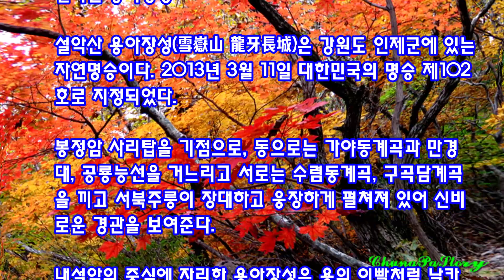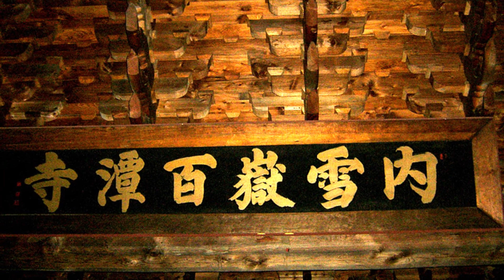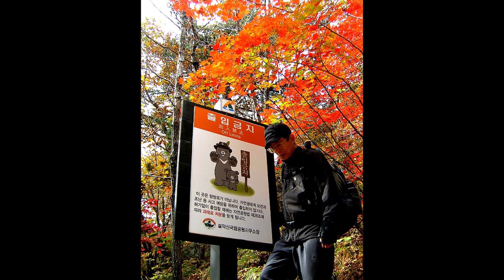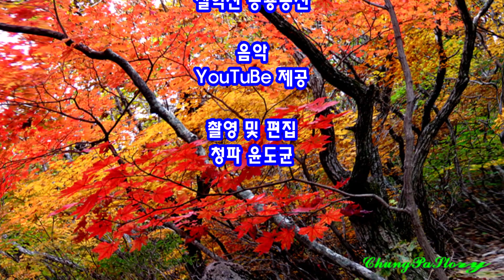2006 설악의 철옹성 용아장성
꿈속에서 다녀온 설악의 “용아장성”

2006년 늦가을이다. 해마다 이맘때면, 마음이 싱숭생숭 하다. 아무래도 내가 가을을 타는 것 같다. 자꾸만 무언가에 부딪치고 전해보고 싶은, 욕망이 불끈 거린다. 그런데 며칠전이다. 푸른소나무 산악회 총무님에게 연락이 왔다.

  ‘청파님 요즘 설악산 단풍이 한창인데, ’우리나라 최고의 명산 설악산 “용아장성” 한번 다녀오시지요.‘ 한다. 가슴이 벌렁거린다. 그동안 많고 많은 산행을 했지만, 선답자들이 다녀온, 용아장성 산행기를 볼때마다 수도없이 군침을 흘려왔기 때문이다.

그래 한번 도전해보자. 내가 가는 그 길이 설혹 천당과 지옥을 오가는 힘든 길이라도, 이번엔 꼭 도전하고 말 것이다. 결심을 한다. 이때다. 혼자 산행준비를 하는 내 모습을 보고 손자아이 도영이가 할아버지 이번엔 어느 산에, 가시느냐고 묻는다. 그렇지만 답변을 얼버무린다.

그리고 서류함 깊숙이 간직 보관해온 각종 보험통장과 정리해놓은 일지들을 일목요연하게 정리 해둔다. 만약 만에 하나 내가 공룡능선 산행중 문제가 생기게 되면, 아이들이 내 유고 뒤에 할 일을 준비해둔 것이다.

드디어 산행날이다. 야심한 밤중에 출발하는 푸른소나무 산악회 버스를 타고, 달려 수렴동 매표소 앞에 도착했다. 어둠으로 주위를 구분할 수 없을 정도다. 마치 그러다 보니 단 몇 미터 앞도 보이지 않다. 산행대장의 간단한 주의 사항을 듣는다. 그리고 출발이다.

칠흑같은 어둠을 뚫고, 두근두근 가슴을 벌렁 거리며, 새벽 4시 조금 지났는데 일행들이 마치 떼로 몰려 다니는 도둑고양이처럼, 살금살금 발끝을 들고 밤손님처럼 거의 7~80도 각에 가까울 정도의 암릉을 넘나들며 용아장성 속으로 빠져든다.

용아에 발을 디딘 순간부터, 나는 범법자가 됐다. 왜냐 용아는 그때나 지금이나 비지정 등산로이기 때문이다. 그러나 불법인줄 알면서도 도전하는 것은, 내 생생 산행 기록중에 가장 선망받는 산행지를 다녀왔다는 기록을 남기고 싶어서다. 사람들이 나에게 침을 뱉어도 좋다.

용아장성 이곳은 한번 발들어서면 생과 사, 천당과 지옥 둘중의 하나의 길이다. 만약 성공하지 못하면, 불명예스럽게 헬기를 타야 하는 길이 될지도 모른다. 그 험준한 용아에 도전하기 위해 며칠밤을 설처는지 모른다.

그런데 막상 용아앞에 서고 보니, 난 아무말도 하지 못하는 농아(聾啞)가 되었다. 모르는 사람들은 아니 용아가 얼마나 아름답길래 그러냐구, 물음표를 던질 것이다. 그러나 나에 답은, 내 능력 내 상식으로는 그 용아의 아름다움을, 섣불리 말이나 글로 다 표현할 방법을 모르기 때문이다.

그져 그 산 설악의 용아앞에 서면 “유구무언” 꿀먹은 벙어리가 되어야 하기 때문이다